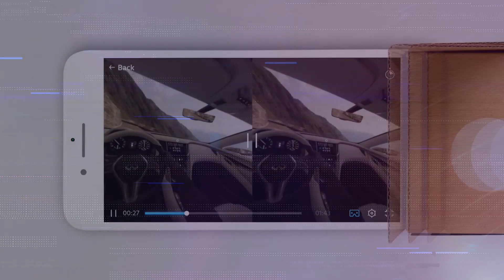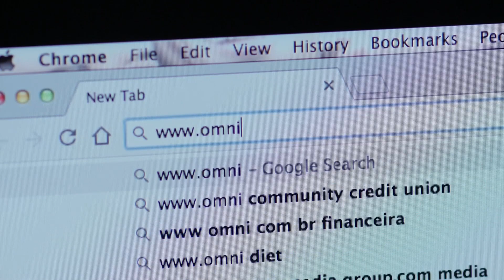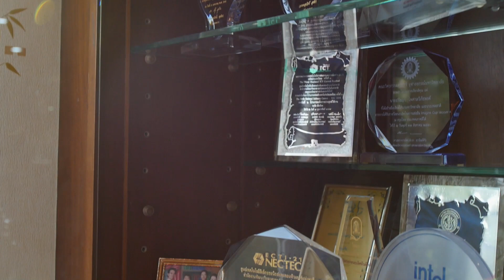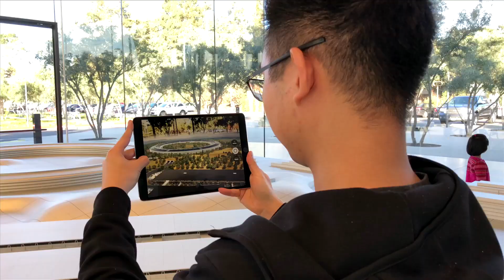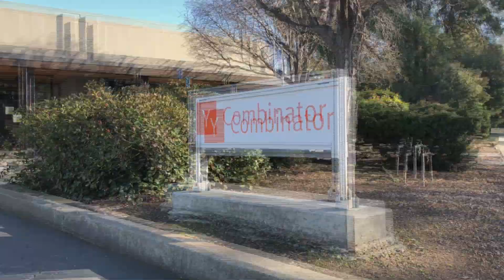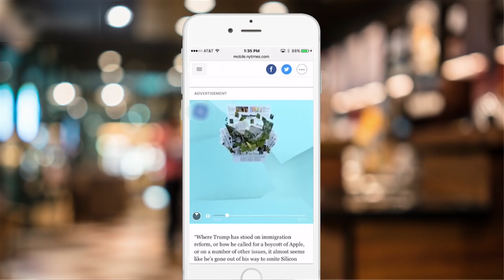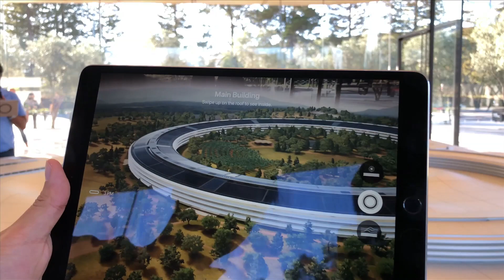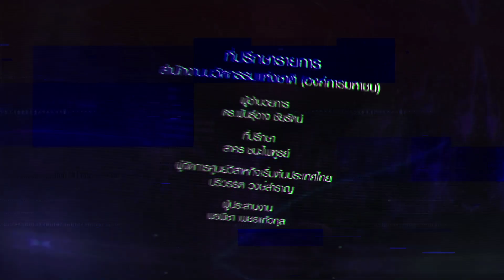Startup Journey : Omnivirt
วันนี้เราจะได้รู้จักอีกหนึ่ง Startup ฝีมือคนไทยที่ถือว่าเป็นผู้นำในวงการธุรกิจแพลตฟอร์มการกระจายโฆษณาแบบเสมือนจริง หรือที่เรียก Virtual Reality Advertising จากเด็กติดเกมที่เมืองไทย สู่การเป็น CEO และผู้ก่อตั้งเว็บไซต์ omnivirt.com แพลตฟอร์มที่ช่วยในเผยแพร่โฆษณาชื่อดังของประเทศสหรัฐอเมริกา และในปี 2017 ที่ผ่านมามีผู้ชมโฆษณาจากการกระจายและเผยแพร่ของ omnivirt.com ไปแล้วมากกว่า 800 ล้านวิว เราจะได้รู้ถึงเส้นทางการทำธุรกิจ Startup ของคุณแบดด์ ปรัชญา คุณแบดด์บอกกับเราว่า
"การเป็นคนไทยไปทำธุรกิจในต่างประเทศ มันไม่ใช่เรื่องง่าย" คุณแบดด์ต้องฝ่าฝันอุปสรรคอะไรในการไปก่อตั้งบริษัทในซิลิคอนวัลเลย์ เมืองที่เต็มไปด้วยการแข่งขันของบริษัท Startup

รายการสารคดีที่จะเจาะลึกถึงเบื้องหลังความสำเร็จ Startup
 ของคนไทยที่ธุรกิจไปเติบโตและขยายธุรกิจในระดับโลก ในรายการ Startup Journey  ออกอากาศทุกวันเสาร์ เวลา 11.00 น. ทาง Thai PBS และ YouTube : Startup Thailand
ติดตามข่าวสาร ได้ทาง Facebook : Startup Thailand